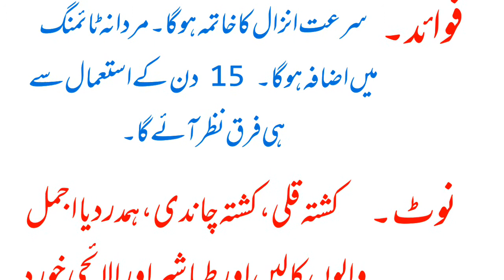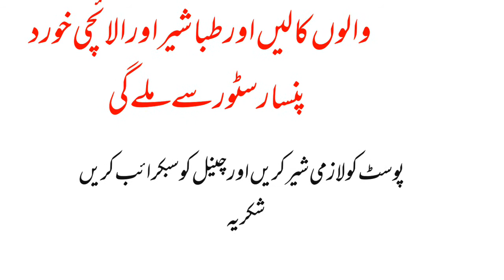Mardana timing ka ilaj#Bawatube